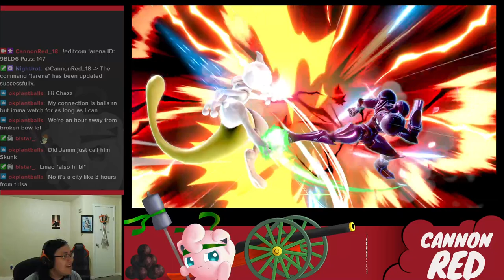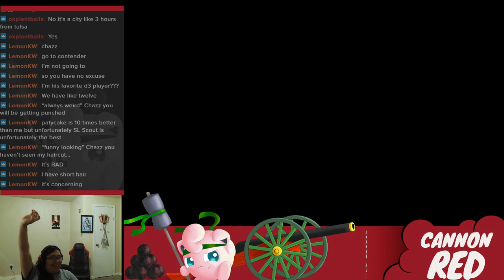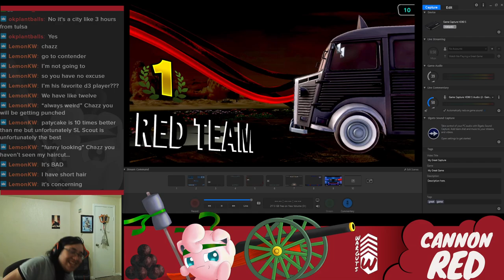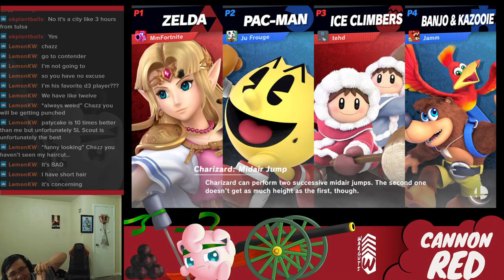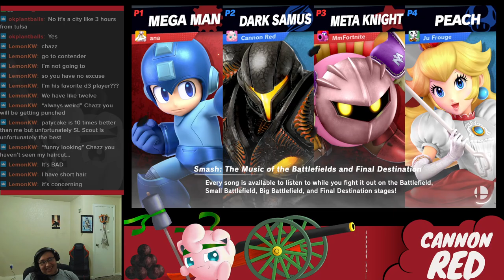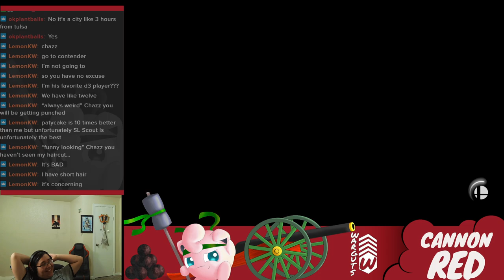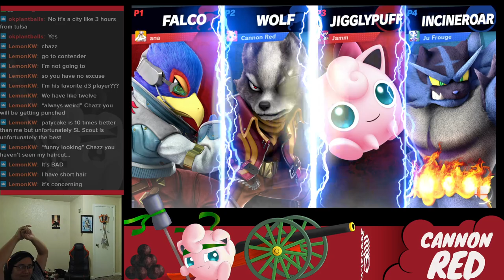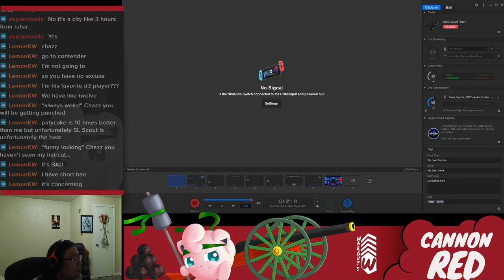!arena RANZUBSSSS POG